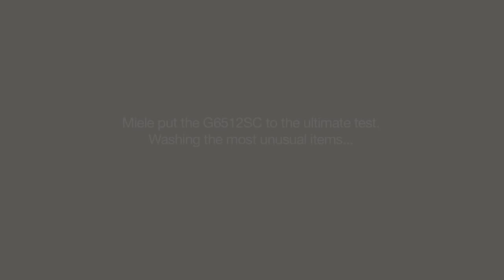Miele Dishwashers Have your Cake & Dishwash it